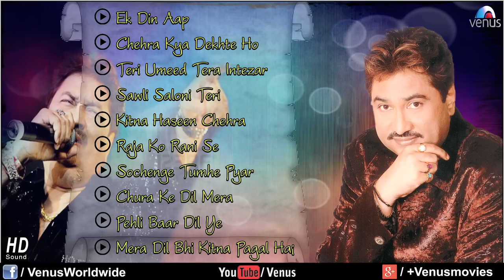"Kumar Sanu" My Songs Collection | Romantic Songs | Audio Jukebox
"Kumar Sanu" My Songs Collection | Romantic | Audio Jukebox.

1.Song : Ek Din Aap
  Singer : Kumar Sanu & Alka Yagnik
  Lyrics : Javed Akhtar
  Movie : Yes Boss.

2.Song : Chehra Kya Dekhte Ho
  Singer : Kumar Sanu & Asha Bhosle
  Lyrics : Madan Pal
  Movie : Salaami

3.Song : Teri Umeed Tera Intezar
  Singer : Kumar Sanu & Sadhna Sargam
  Lyrics : Sameer
  Movie : Deewana.

4.Song : Saawli Saloni Teri
  Lyrics : Nawab Arzoo
  Movie : Hum Sub Chor Hain.

5.Song : Kitna Haseen Chehra
  Singer : Kumar Sanu
  Lyrics : Sameer
  Movie : Dilwale.

6.Song : Raja Ko Rani Se
  Lyrics : Majrooh Sultanpuri
  Movie : Akele Hum Akele Tum.

7.Song : Sochenge Tumhe Pyar
  Singer : Kumar Sanu
  Lyrics : Sameer
  Movie : Deewana.

8.Song : Chura Ke Dil Mera
  Lyrics : Rani Malik
  Movie : Main Khiladi Tu Anari.

9.Song : Pehli Baar Dil Ye
  Lyrics : Sameer
  Movie : Hum Ho Gaye Aap Ke.

10.Song : Mera Dil Bhi Kitna Pagal Hai
  Lyrics : Sameer
  Movie : Saajan.

Also You Can:
'LIKE' us on Facebook: